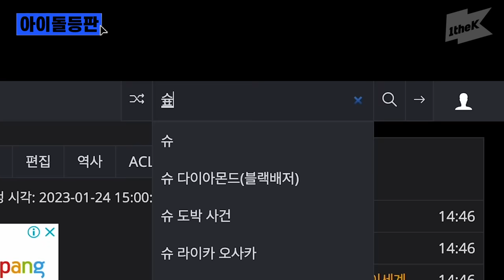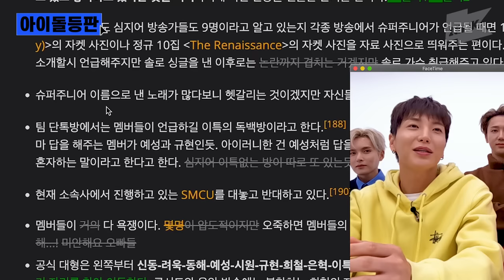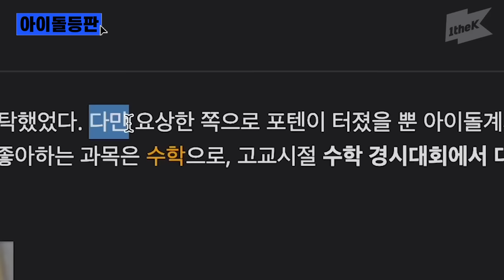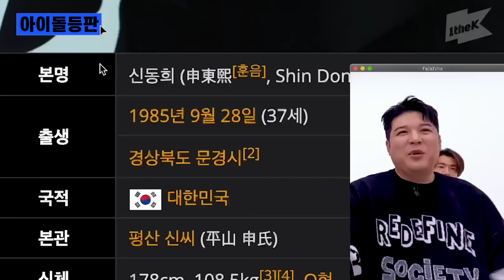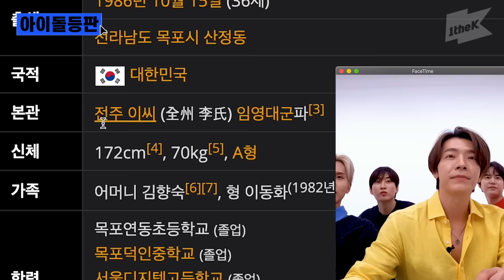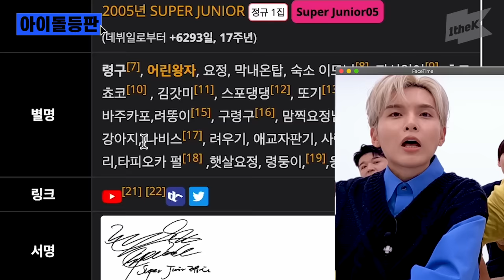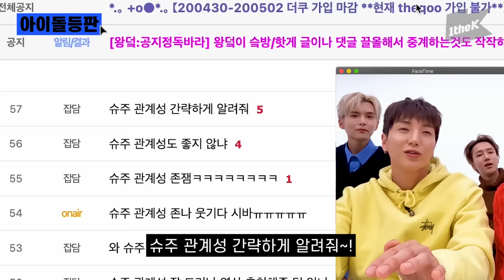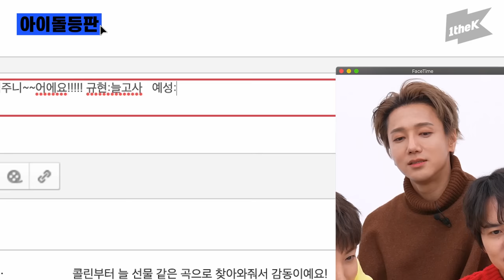손절 타이밍을 놓쳤어요…슈퍼주니어 17년 싸움의 역사 | SUPER JUNIOR | 아이돌등판 | IDDP | 이특 예성 신동 은혁 동해 려욱 규현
E.L.F. all over the world,
SUPER JUNIOR is here on IDDP.
SUPER JUNIOR’s documentary “The Last Man Standing” on Disney Plus
Please show us your support for the show!

0:00 아이돌등판 슈퍼주니어 편
0:21 🔎 슈퍼주니어(SUPER JUNIOR)
4:58 🔎 이특(LEETEUK)
6:46 🔎 규현 (KYUHYUN)
9:40 🔎은혁(EUNHYUK)
11:40🔎신동(SHINDONG)
13:12🔎예성(YESUNG)
15:29🔎 동해 (DONGHAE)
18:27🔎려욱 (RYEOWOOK)
21:08 🔎 Youtube
22:54 🔎 theqoo
24:35 🔎 Melon

1theK has a wide variety of Original Content